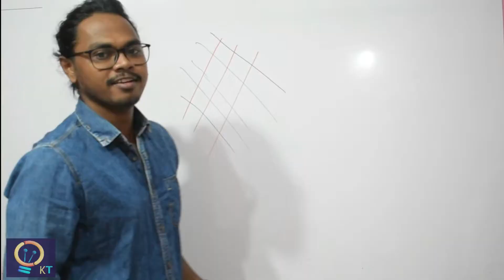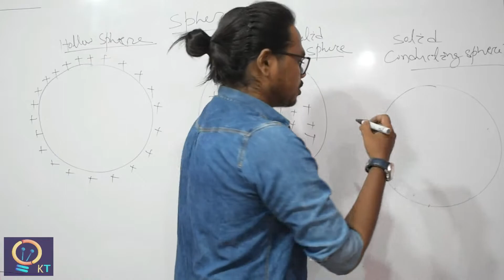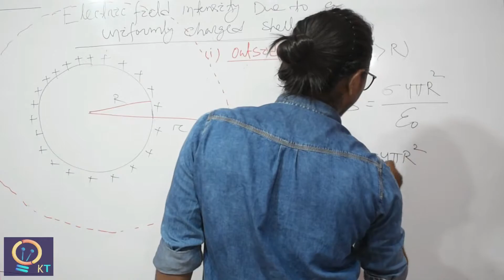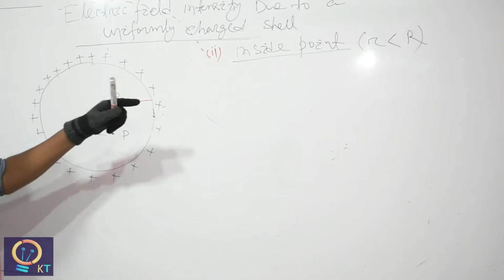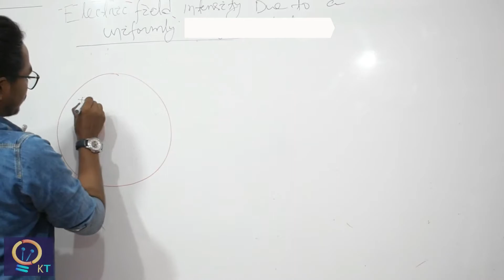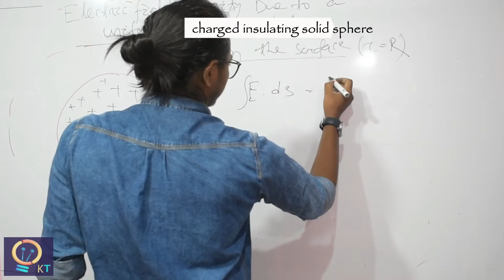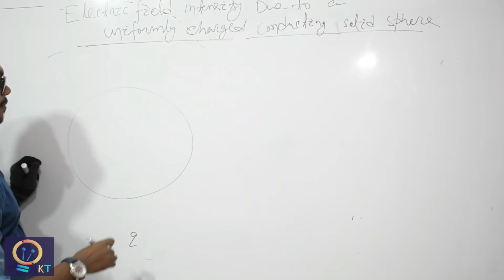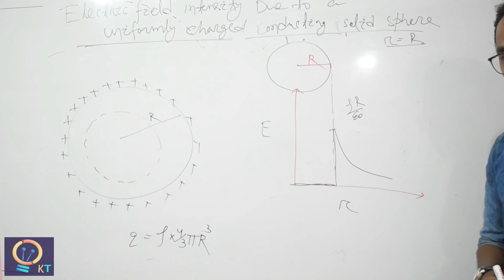EST 14 II Electric field due ta a sphere II By Bibhu sir